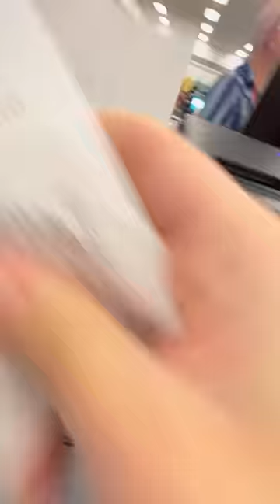Teaching my 7 year old to THRIFT 🛍️